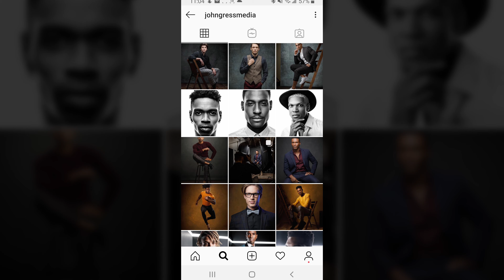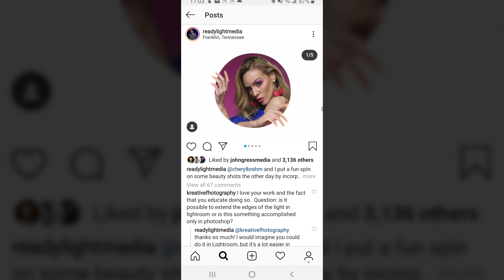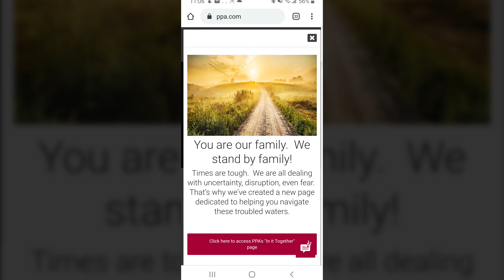Stay Inspired and Motivated by Following THESE Creatives!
Here is a list of inspiring and motivational creatives I follow that have helped me stay active during my downtime. They put out a ton of quality content about photography and art that constantly keeps me going. Let me know what creatives you follow that keep you motivated!